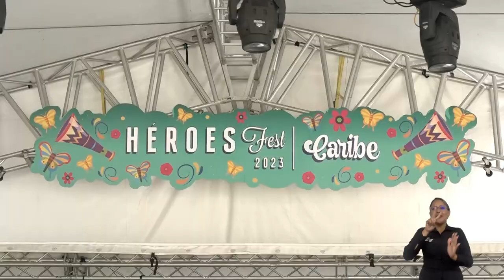Héroes Fest 2023 impulsó la creación de valor social en el Magdalena a través del emprendimiento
Una gran acogida tuvo el evento más importante del país en materia de desarrollo, emprendimiento e innovación y que en la versión 2023 tuvo como sede a la Universidad del Magdalena. Durante dos días, más de 8 mil inscritos conocieron herramientas y tendencias para hacer realidad sus ideas de negocio; además de exhibir todo su potencial y crear alianzas con importantes entidades nacionales. Héroes Fest es liderado por el Ministerio de Comercio, Industria y Turismo e iNNpulsa Colombia, se realizó en alianza con la Alma Mater y la Cámara de Comercio de Santa Marta para el Magdalena.